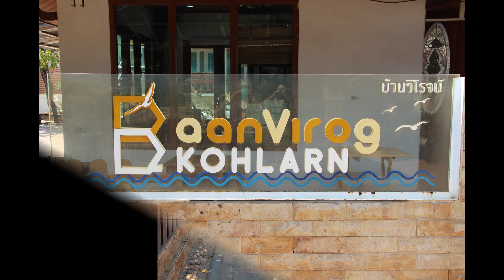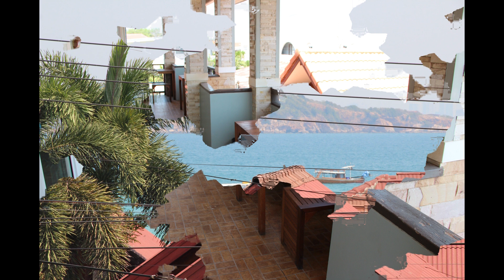Resort Baan Virog Kohlarn 2023 (Koh Larn)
Das Resort Baan Virog Kohlarn befindet sich auf der Insel Koh Larn die etwa 8,5 Km von der Stadt Pattaya entfernt liegt. Die Insel erreicht man vom Bali Bai Pier in Pattaya mit der Fähre in etwa 45 Minuten (Preis 30 Bath pro Person) oder mit einem der zahlreichen Speed-Boote in 15 Minuten. Es gibt zwei Anlegestellen auf Koh Larn, das Na Baan Pier und das Tawaen Pier. Das Resort Baan Virog Kohlarn liegt ungefähr 500 m vom Na Baan Pier entfernt.
Das Resort Baan Virog Kohlarn besteht aus einer Rezeption rechts neben dem Eingang zum Hof und daneben steht ein kleines Einzelhaus für Gäste. Dann gibt es noch ein Gebäude mit 2 Zimmern für 2 Personen im Erdgeschoss und mit 3 Zimmern auf der ersten Etage.
Das Resort Baan Virog Kohlarn bietet Klimaanlage, TV, Kühlschrank, Wasserkocher, Handtücher, Toilettenartikel und kostenloses Trinkwasser (eine Flasche pro Person). Die Zimmer sind sauber und nur mit dem nötigsten ausgestattet, die Matratze ist sehr hart. Neben dem Badezimmer mit Waschbecken, Dusche und Toilette befindet sich noch ein kleiner Raum um die Wäsche zu trocknen.
Ein Frühstück wird nicht angeboten aber das ist kein Problem, denn es befinden sich genug Restaurants in der näheren Umgebung. Wir fanden ein Restaurant etwa 15 m vom Resort entfernt direkt am Meer.
Das Resort vermietet auch Motorräder für 300 Bath am Tag und so mieteten wir unsere Bikes gleich dort. Allerdings sind die Motorräder in keinem guten Zustand. Die Bremsen sind nicht in Ordnung, bei einigen war die Beleuchtung defekt. Da müsste das Resort ein bisschen Abhilfe schaffen ansonsten kann ich das Baan Virog Kohlarn weiterempfehlen.
Check-in: 13:00 Uhr bis 19:00 Uhr
Check-out: 11:00 Uhr
Tipps:
In der Nähe der Anlegestelle Na Baan Pier empfiehlt sich ein Besuch des Na Wat Market. Für Tempelliebhaber befindet sich direkt neben dem Markt der Wat Mai Samraan. Koh Larn bietet den Besuchern zahlreiche Strände, Aussichtspunkte und auch zwei riesige Mönchstatuen, eine Statue der chinesischen Göttin Guanyin und eine Pagode hoch oben auf dem Berg mit einer herrlichen Aussicht über die ganze Insel. Bei einer der Mönchstatuen befindet sich ebenfalls ein Viewpoint mit Blick auf Tawaen Beach wo auch Paragliding angeboten wird. Für diese Besichtigungen empfiehlt sich das Mieten eines Motorrades oder die Fahrt mit einem der zahlreichen Bath Taxis, auch Songthaew genannt.

Provinz: Chonburi
Bezirk: Banglamung
Unterbezirk: Na Kluea
Ortschaft: Insel Koh Larn
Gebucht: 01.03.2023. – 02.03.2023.